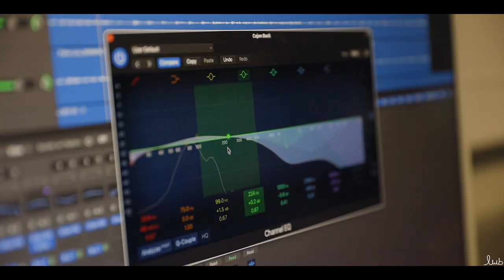More about Godalming College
Welcome to Godalming College. Principal Emma Young gives an insight to College life. College is all about transitions; from school into College and from College to university or employment. We support our students in this transition as best as we can in the classroom and through our enrichment programme.